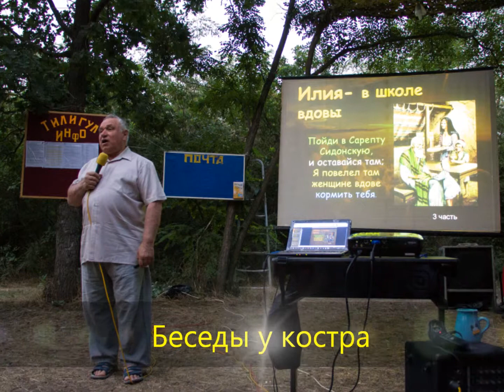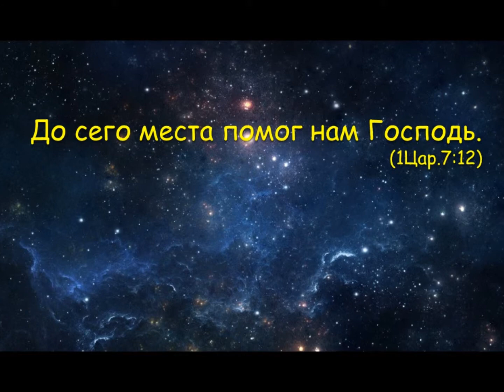2013 Краткий обзор